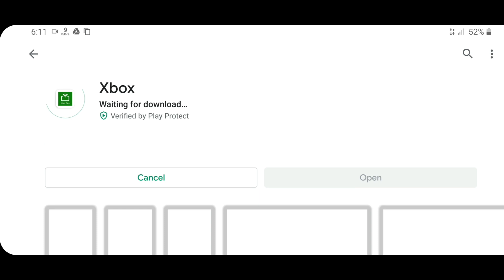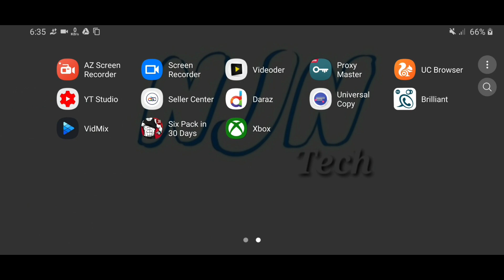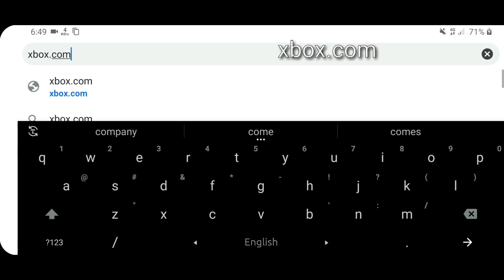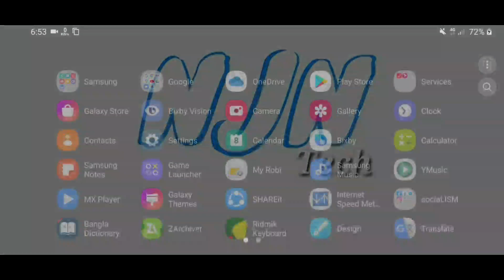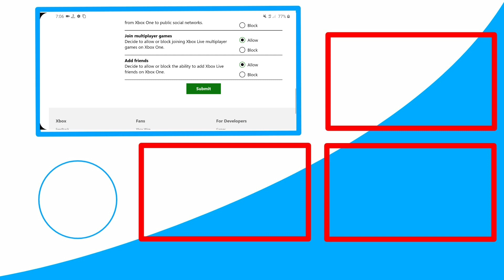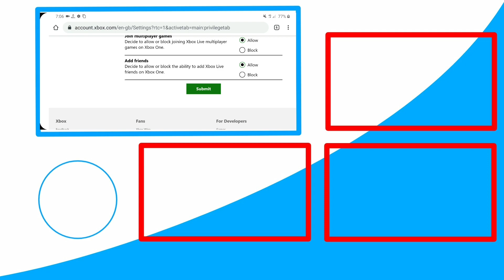How to sign up microsoft account and change security for adding friends in game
In my last video about adding friends and joining servers in minecraft i got lots of comment that the page is not appearing or somehow they are unable to get the page.. So this is the video about how to get that page.. Hope it will help you guys.

Thank you all for being with us and supporting the channel so far.